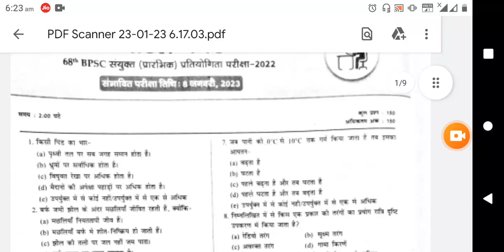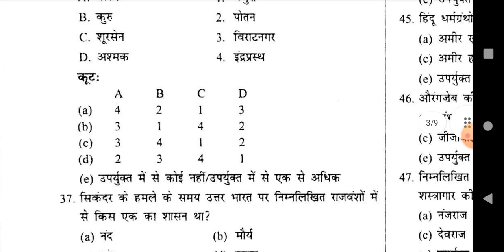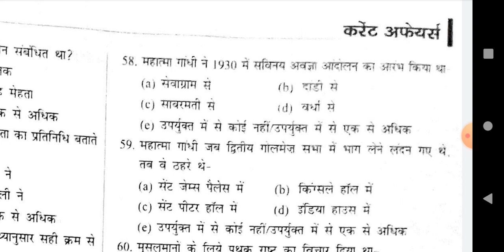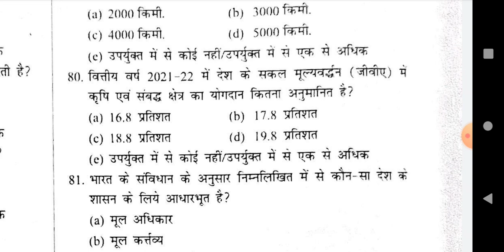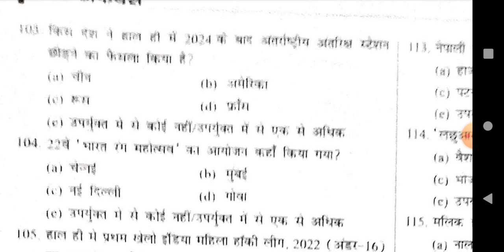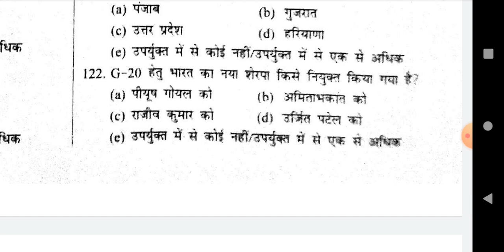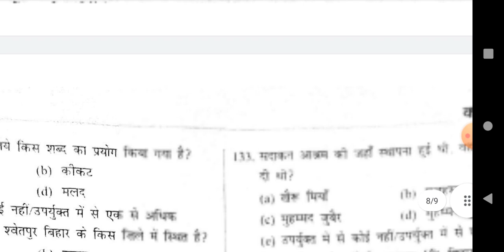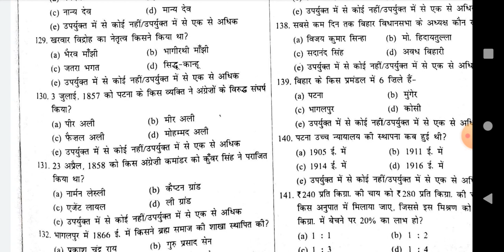BPSC | BPSC PT | 68 BPSC practice set | Dristi BPSC mock test 2023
Dristi BPSC PT mock test
drishti ias67thbpscptpracticeset2022
drishti ias 68th bpsc pt new practice set 2023

bpsc drishti pcs,drishti ias
bihar special drishti ias
bihar gk by drishti ias,drishti ias 68th bpsc pt practice set 2023
68th bpsc pt 2023 drishti ias practice set
drishti ias 67th bpsc pt practice set 2022
drishti ias practice set 68th bpsc pt 2023
drishti ias practice set 68th bpsc pre 2023
drishti ias 68th bpsc pre practice set 2023
mcqs practice set for prelims
bpsc 67th prelims drishti ias practice set 2021
Khan sir
Khan sir bpsc

bihar gk by drishti ias
drishti ias 68th bpsc pt practice set 2023
68th bpsc pt 2023 drishti ias practice set